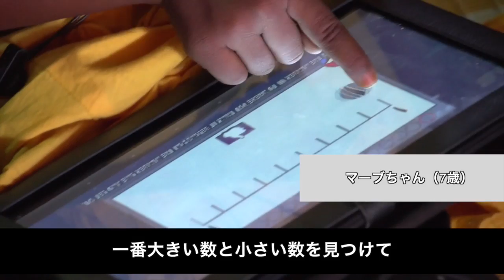スーダン：タブレットを利用して学校に通えない子どもに教育を /日本ユニセフ協会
スーダンでは、推定280万人(※)の子どもが学校に通うことができていません。

戦争、究極的な貧困、その他の災害が、スーダンに大きな影響を与えてきたのです。

学校に通えていない子どもたちの多くが、元子ども兵士やストリートチルドレン、あるいは遊牧民の子どもたちですが、特に女の子が多くを占めています。

子どもたちを学校に戻すため、ゲームをあらかじめ搭載した低価格のタブレットを用いた授業が試みられました。遠隔地でも教育を受けることができ、ゲームで遊びながら計算を覚えられるなど、学習を楽しいものにする工夫が取り入れられています。

(※動画内では、「学校に通うことができていない子どもたちが200万人」と表示されていますが、この数字は現在更新され、280万人と発表されています　2015/01/28)